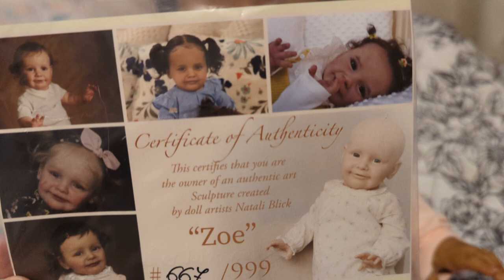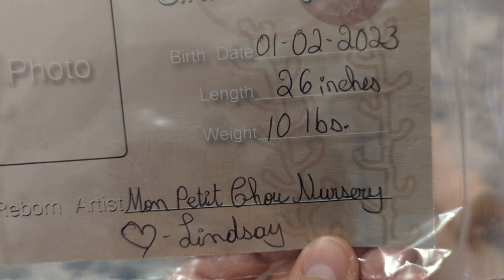New Reborn Zoe by Natali Blick: Name Reveal and Details!